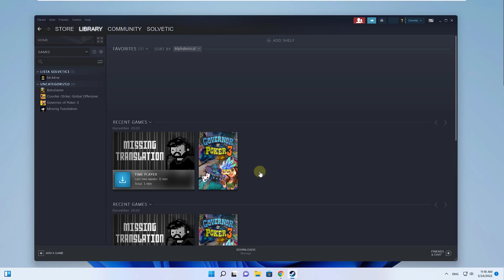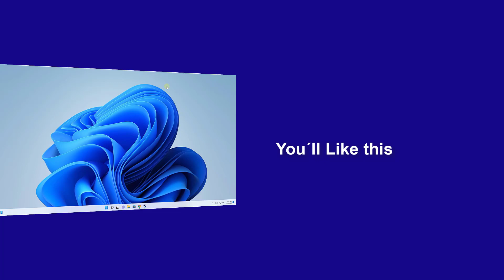How Do You CHANGE STEAM ACCOUNT NAME ✔️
Can I change my Steam account name? Do you want to change your name on Steam? Do you want to change your alias or nick on Steam? We explain step by step how to change Steam profile name, easily and quickly by following the steps in the video.

We explain how to change the Steam profile name in two ways: from the app, and from the Steam website.

How to change steam profile name

 》 CHAPTERS 《

00:00 Introduction
00:16 How to Change Steam Name from App
00:46 How to Change Steam Name from Web